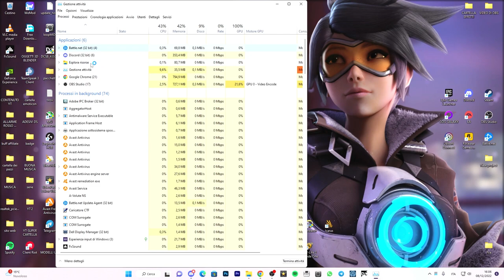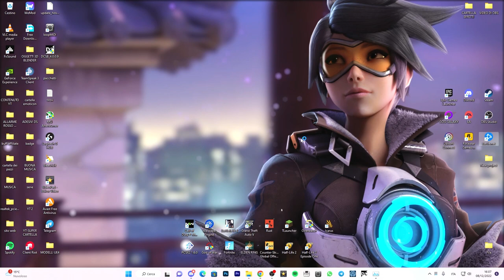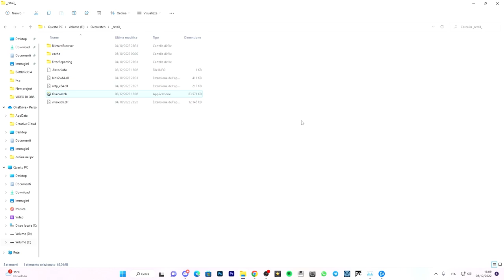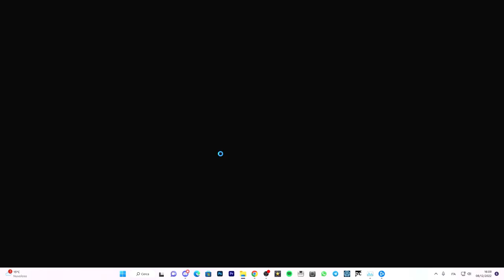OVERWATCH 2 NON SI AVVIA | Overwatch 2 in riproduzione ma non è aperto -NON FUNZIONA| TUTORIAL ITA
OVERWATCH 2 NON SI APRE (È IN ESECUZIONE MA NON SI APRE)!!

Oggi ti mostrerò come riparare Overwatch 2 che non si avvia. Questo errore di Overwatch 2 che non si apre viene cercato come Overwatch 2 in riproduzione ora ma non è aperto. E in questo video ho mostrato 5 diverse soluzioni per Overwatch 2 .

PC:
MOBO: B450 GAMING PLUS
CPU: R5 3600
GPU: 1660 SUPER
RAM: 16 GB
CASE: 4000D AIRFLOW CASE CORSAIR

VIDEO TUTORIAL
               GAMES---TECH---MICROSOFT